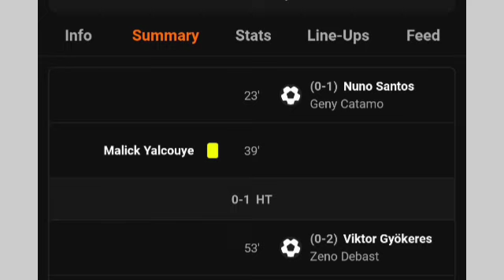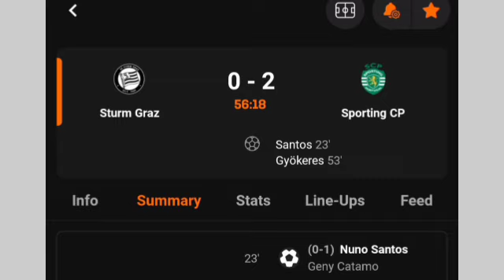Sturm Graz Vs Sporting CP (0-2) All Goals Results & Extended Highlights 2024.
SturmGraz Vs SportingCP (0-2) All Goals Results & Extended Highlights 2024.